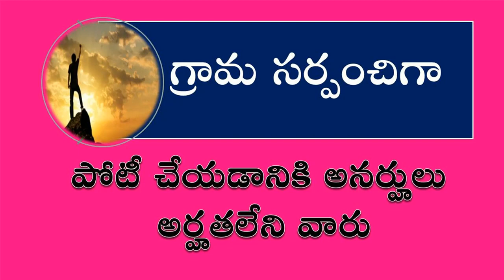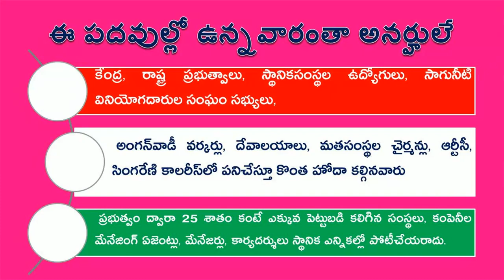గ్రామ సర్పంచ్ అనర్హత వ్యక్తులు || The village sarpanch Disqualified persons